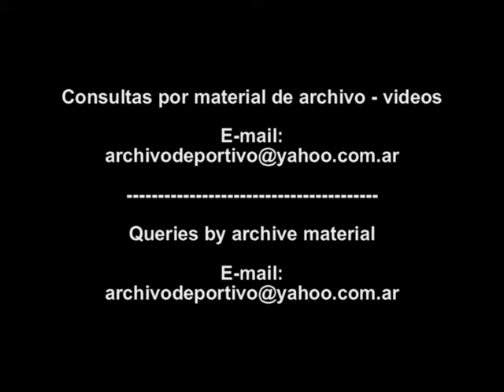Tragedia en Peru - Busqueda de restos del avion de AeroPeru - DiFilm (1996)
Tragédie au Pérou - Rechercher épave de AeroPerú. Tragödie in Peru - Suche nach Wrack von Aeroperu .
Fecha:  3/10/96
Duración:
Código: UG-1807